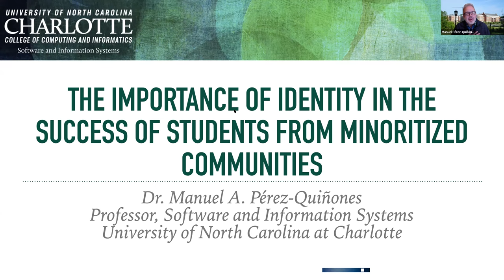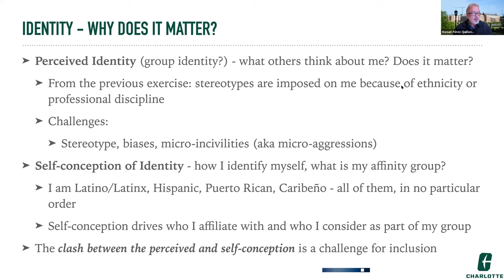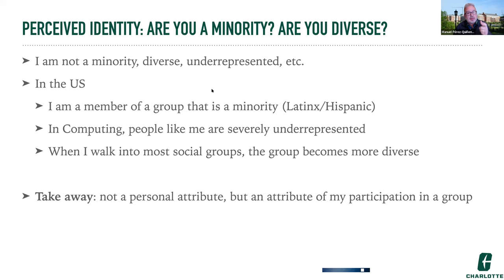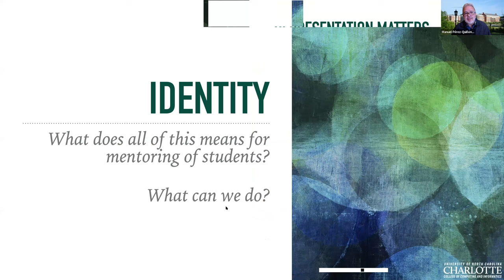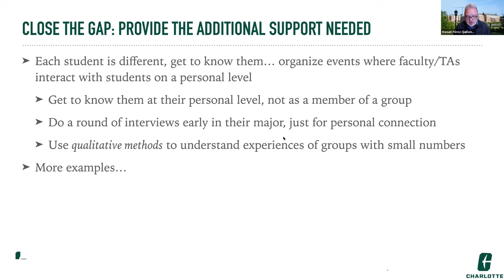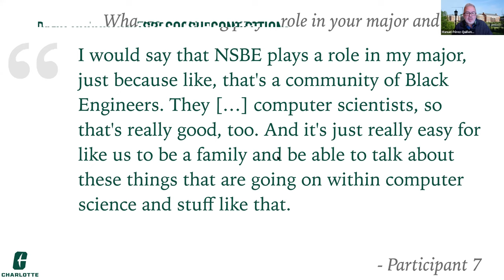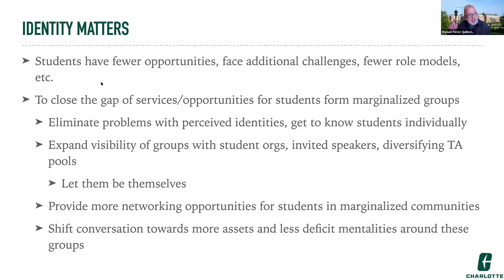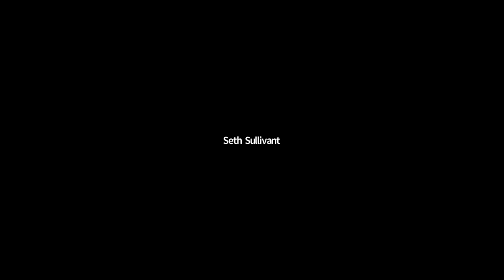Manuel Pérez-Quiñones Presentation for the 2021/2022 AGEP Winter Alliance Meeting